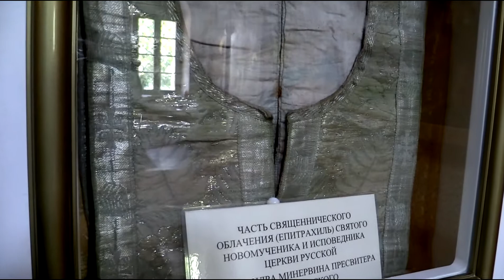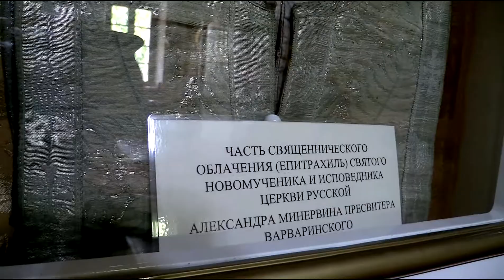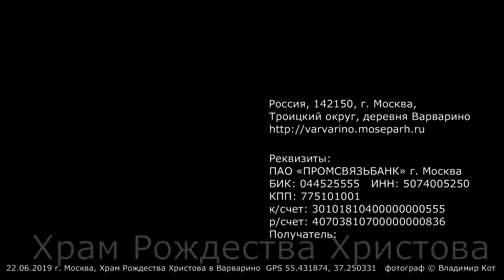Храм Рождества Христова в Варварино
На своем канале я часто рассказываю о Храмах и монастырях России.
Сегодня мой рассказ о малоизвестном храме в деревне Варварино, что в Новой Москве.
Храм Рождества Христова в Варварино - каменная одноглавая церковь в духе московского барокко с трапезной, выстроенная на средства С. И. Милославского.
Колокольня построена в начале XIX в. В трапезной Ильинский и Александро-Невский (с 1860-х) приделы. Закрыта в конце 1930-х, передана Русской православной церкви и открыта в 1992 году.
6 мая 1689 г. был издан патриарший указ о строительстве в селе Варварине каменного храма в честь Рождества Христова с приделом пророка Илии. О возведении новой церкви ходатайствовал владелец села, стольник Сергей Иванович Милославский.
Предположительно в 1803 г. к церкви была пристроена трехъярусная колокольня...
27 апреля 1922 г. в церкви Рождества Христова провели изъятие церковных ценностей.
В 1923 г. верующие подали заявление о регистрации религиозной общины. Богослужения в церкви совершались до 1938 г., когда был арестован последний настоятель храма, священник Александр Минервин. Отца Александра приговорили к высшей мере наказания и расстреляли на Бутовском полигоне. В 2000 г. он был причислен к Собору новомучеников и исповедников Российских...
В 1992 г. храм вернули верующим. В настоящее время ведутся реставрационные работы...